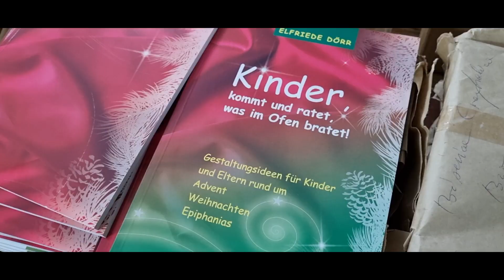19. Türchen des Mediascher Adventskalenders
Julia, Maria und Ioana sind heute bei der Vorbereitung der Kinderpäckchen für die Christbescherung dabei.
Sie verhelfen uns, einen Blick in die blauen Säckchen zu werfen...